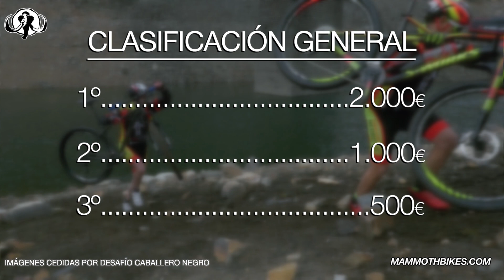Desafío Caballero Negro Epic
Por fin se crea en España una carrera Mtb con la categoría de Baja y que será una aventura épica digna de las grandes aventuras del Motor como la del Dakar. Y es precisamente, de uno de sus corredores de QUAD, Campeón del Mundo de Baja, El Caballero Negro, quien nos trae el Desafío Caballero Negro, una carrera de tres días, donde se dormirá al resguardo de las estrellas en los montes de Leon. Será algo increíble. No dudéis y aprovechar el patrocinio de Mammoth para ahorraros un buen precio en la inscripción. Aquí las inscripciones: